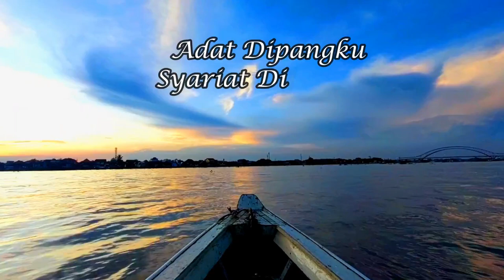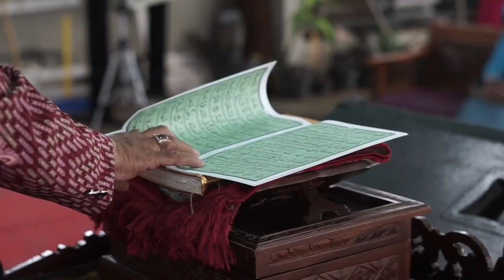adat dipangku syariat dijunjung - Identitas budaya Palembang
adat dipangku syariat dijunjung -  Identitas budaya PalembangMang dayat Episode275

Assalamualaikum wr wb, salam sedulur dari mang dayat. Konten kali ini kito akan mengulas mengenai motto adat dipangku syariat dijunjung, mungkin banyak yang asing dengan kato-kato ini, padahal inilah pakem yang dipakai sebagai pemersatu kebudayaan kito Palembang, kato-kato ini menjadi landasan dan pegangan kito Palembang sejak masa kesultanan Palembang darusalam dan mungkin lebih awal lagi, adat dipangku syariat dijunjung punyo makna yang luar biaso, dan sudah seharusnyo kito wong Palembang paham makna nyo dan menjadi identitas kito Palembang, sebelum kito lanjut pesan sponsor dulu yee, untuk yang belum subsribe jang lupo disubribe dulu channel mang dayat, untuk yang sudah subsribe semoga rejekinyo lancar dan dikabulkan segalo hajat, wong palembang, adat dipangku syariat dijunjung
untuk yang belum follow  tolong di follow dulu, like dan sharenyo, untuk yang sudah follow semoga rejekinyo lancar dan dikabulkan segalo hajat, wong palembang, adat dipangku syariat dijunjung
bahan akan dipandu oleh kakanda kemas ari panji dengan nara sumber kito kakanda vebri al lintani